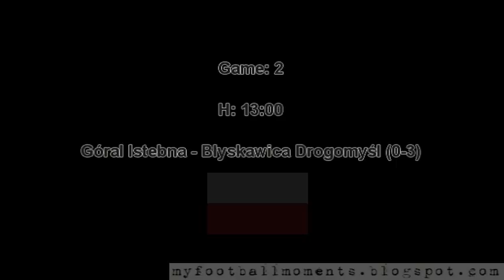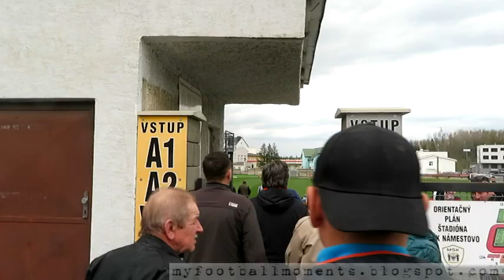3 mecze - 3 kraje - 1 dzień a dokładnie prawie 8 godzin 06.04.2024